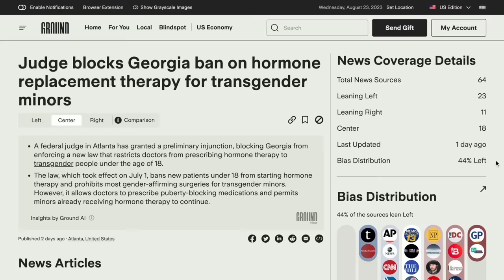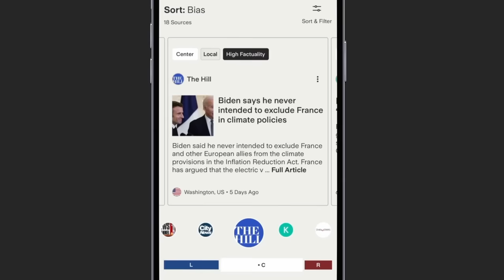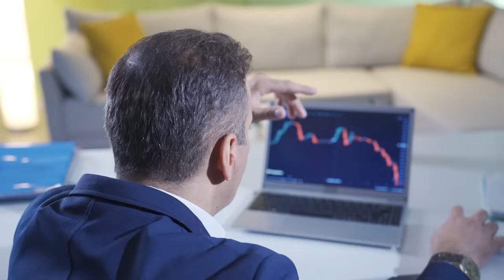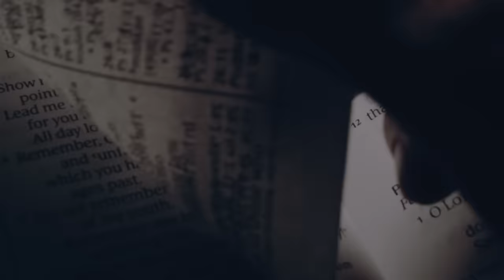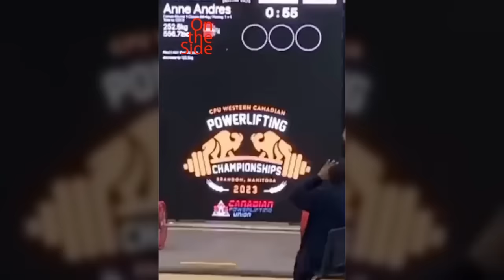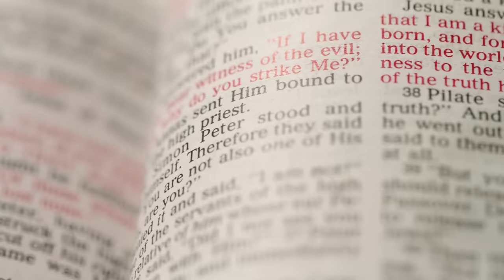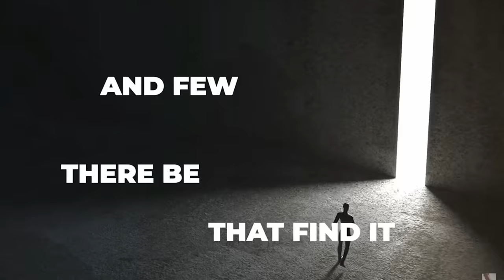It's Already happening But People Don't See It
The bible warned us about a terrifying time that will come. It has begun and many can't see it. And it's invading everything with chaos and madness.
With John MacArthur, Voddie Baucham, Jordan Peterson, Tucker Carlson, Ice Cube, Piers Morgan, Ben Shapiro, The View, Snow White, Gal Gadot, Rachel Zegler.
With John Henry and  the gospel of Christ.

God Loves you...
He sent His Son Jesus Christ...